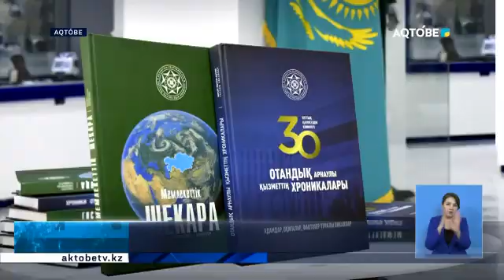Құпия операциялар туралы кітап таныстырылды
Ақтөбеде Ұлттық қауіпсіздік комитетінің төрағасы Кәрім Мәсімовтің тапсырмасымен жарыққа шыққан екі кітап таныстырылды. «Отандық арнайы қызмет хроникасы. Адамдар, оқиғалар және фактілер туралы тарих», «Мемлекеттік шекара» кітаптарындағы мәліметтер тәуелсіздіктің 30 жылдығына жинақталған. Онда ұлттық қауіпсіздікті қамтамасыз ету және мемлекетіміздің шекарасын қорғауға лайықты үлес қосқан жедел қызметкерлер мен шекарашылар туралы жазылған.  Ұлттық қауіпсіздік комитеті облыстық департаменті бастығының айтуынша, кітап нақты адамдар мен оқиғаларға және фактілерге негізделген. Салтанатты шараға ардагерлер, оқиғаға қатысушылар мен қонақтар қатысты. Оларға кітап пен бағалы сыйлық, сонымен бірге Ұлттық қауіпсіздік комитеті төрағасының алғыс хаты табысталды. Айтып өтейік, кітаптың электронды нұсқасы «Kitap.kz» сайтына жүктелген.